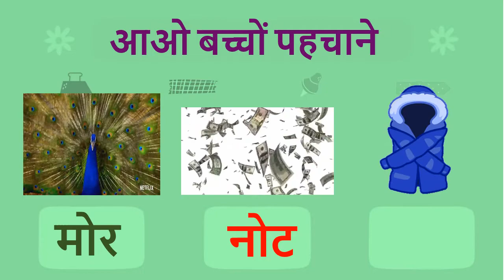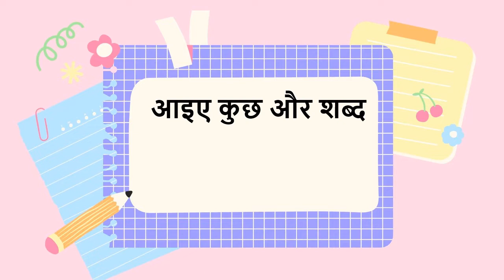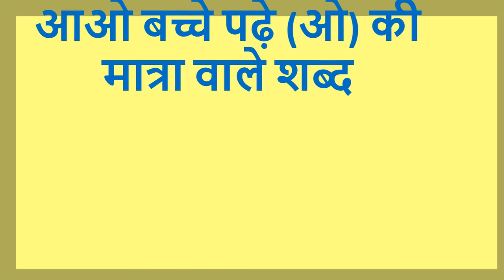ओ की मात्रा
इस वीडियो में हमने ओ की मात्रा वाले शब्दों को प्रस्तुत किया हैl छोटे बच्चों को ओ की मात्रा वाले शब्द के साथ साथ उनका अर्थ भी पता होना चाहिएl जिनका इस्तेमाल में अपनी दिनचर्या में बोलचाल के रूप में कर सकते हैंl
ओ की मात्रा एक खड़ी रेखा के साथ ऊपर एक आड़ी खड़ी रेखा के रूप में (ो) लगती है l
इस वीडियो के माध्यम से बच्चों को ओ की मात्रा का सही उच्चारण करने में मदद मिलेगीl
आशा है आपको यह वीडियो अच्छा और उपयोगी लगा होगाl